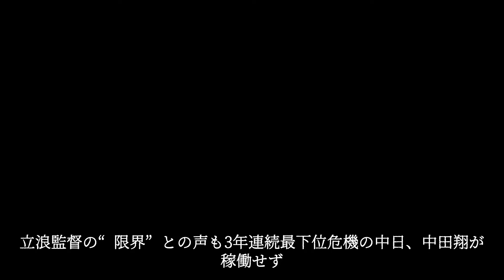【立浪采配】正直、限界だ！同じタイミングで日本ハムの監督に就任した新庄剛志監督と対照的